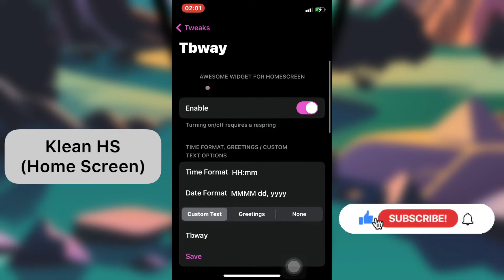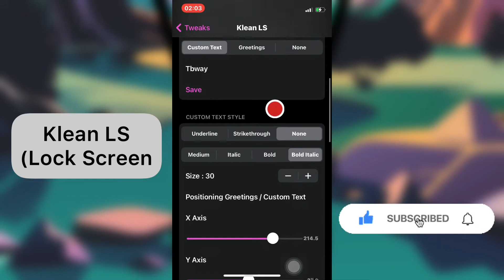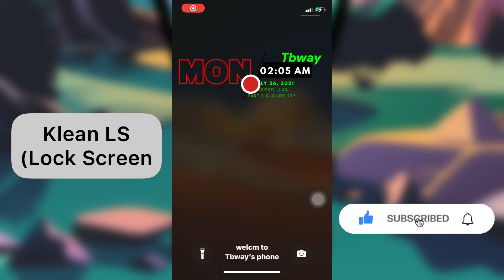Top cydia tweak for ios 14.7 (checkra1n)taurine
Top cydia tweak for ios 14.5
Tweak Repo:

Musician: LiQWYD